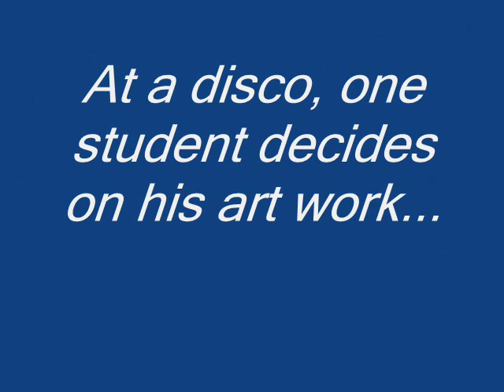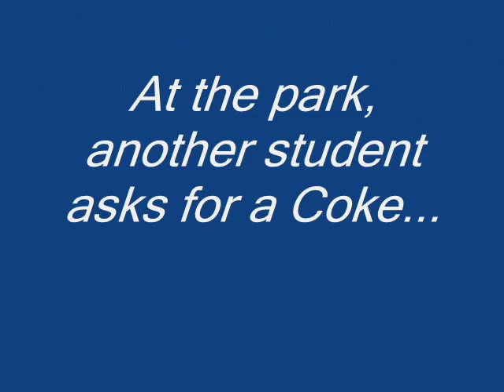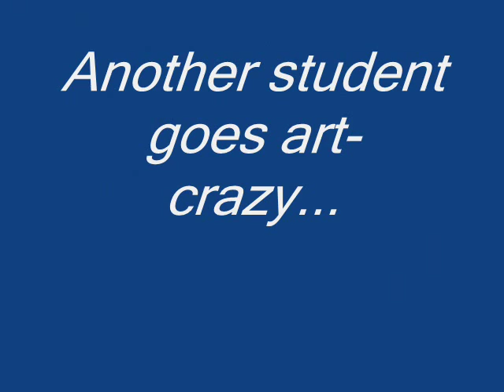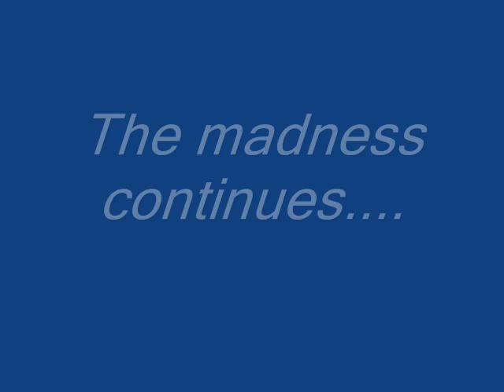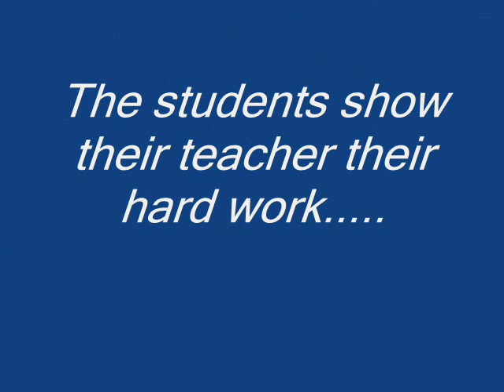Art to Die For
Lines Downe House Seniors film production for "Is it Art?" theme.